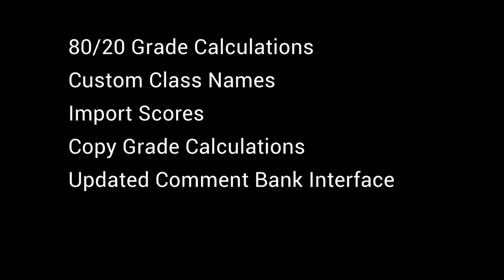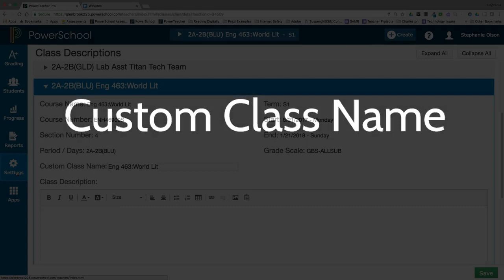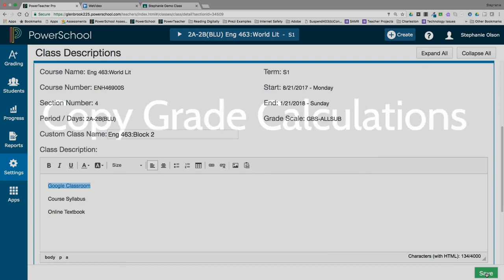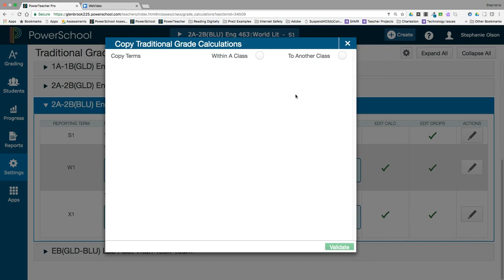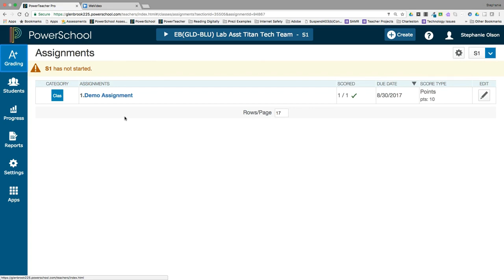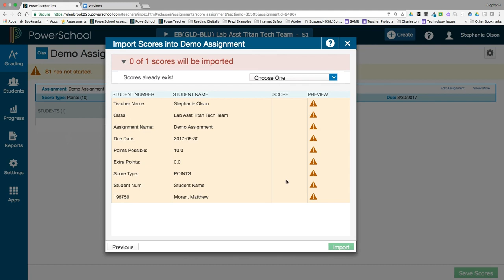What's New in PowerTeacher Pro? Fall 2017-18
Learn about some of the new features in PowerTeacher Pro that have been most asked for by the teachers at the Glenbrooks!